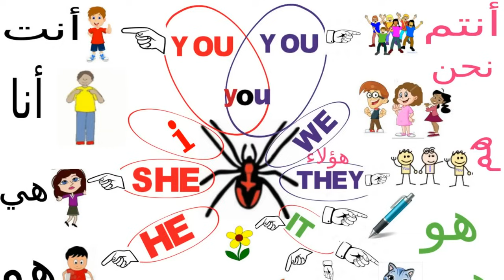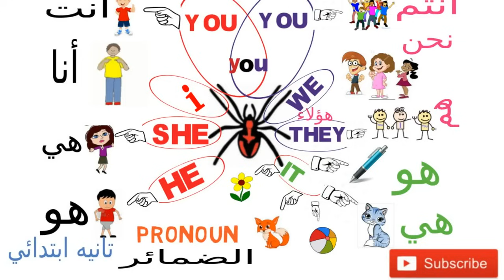روعة التعلم....الضمائر انجليزي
دروسنا تعتمد علي المتعه والتأسيس الصحيح...وبشكل بعيد تماما عن الملل